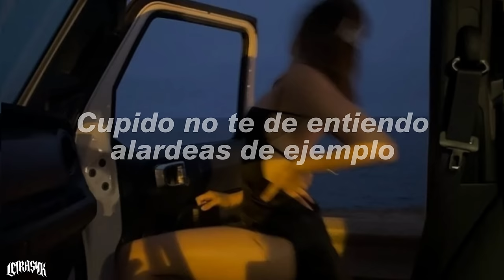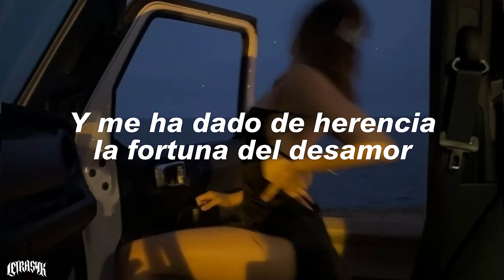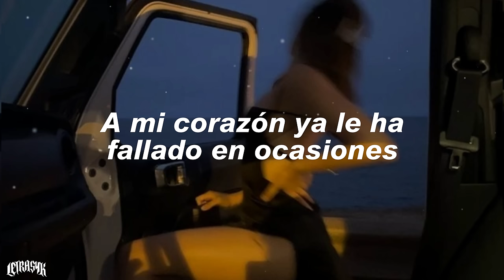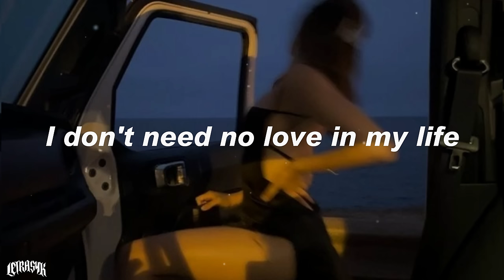Aventura - Dile Al Amor | Letra ❤️‍🩹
🎵 Aventura - Dile Al Amor